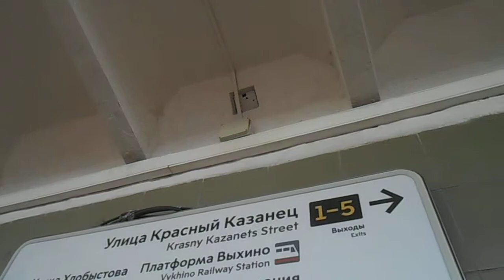Станция Выхино | Московский метрополитен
Станция Выхино находится на седьмой линии Московского метрополитена, которая называется Таганско-Краснопресненской. Эта линия идёт от Северо-Западной части города Москвы через центр на Юго-Восток города Москвы. Станция Выхино является двадцатой станцией на седьмой линии с Северо-Запада. А с Юго-Востока четвёртой. В народе эту линию называют Фиолетовой по цвету изображения на карте-схеме Московского метрополитена.  Сама станция Выхино наземная, смотрится современно и ново. Видна площадь.  Станция Выхино находится географически на Юго-Востоке города Москвы.